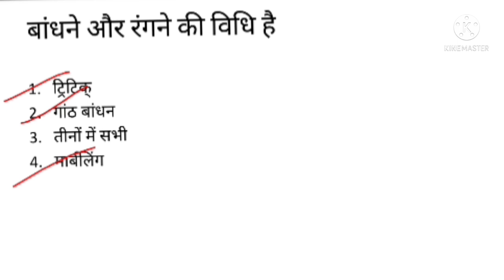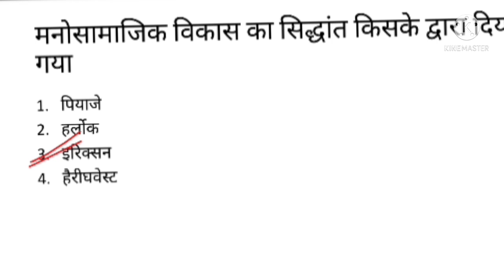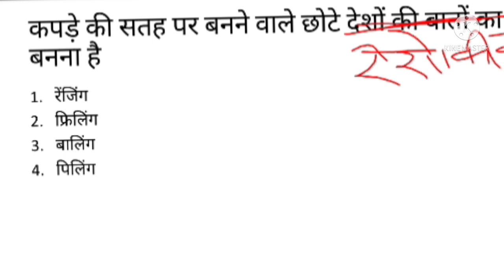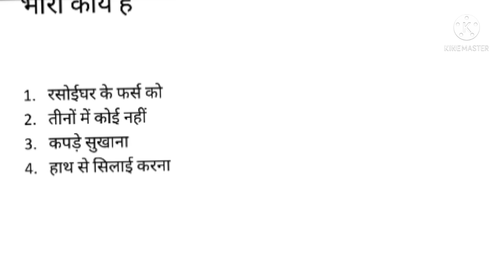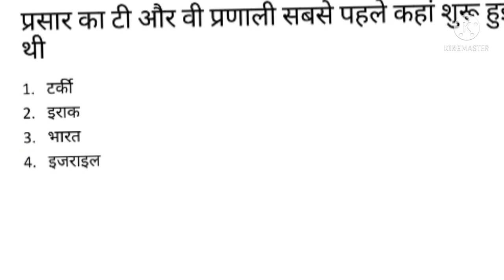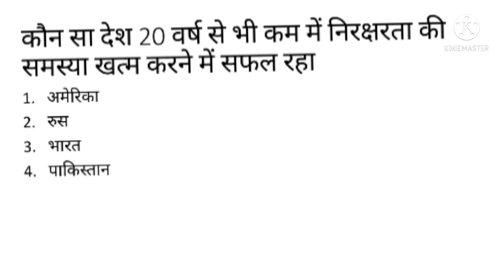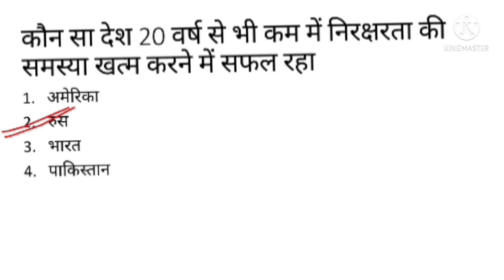BHU ENTRANCE EXAM QUESTIONS PAPER 2020 part 4.... MA / MSc HOME SCIENCE